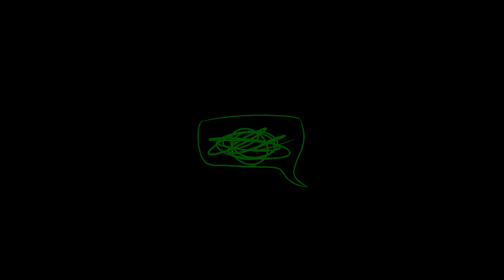Good in me [meme]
im just confused

its almost 3am im tired ok.
i pulled this off in 7 hours.
im actually proud of this?

hi my name is maddy and i complain about not getting views but yet i do memes that are no longer relevant.
this is a meme that ive wanted to do for a while and one of my favs tho so its alrighty

chars:
Doggo, a dog, thing w horns, Mask

also yes my style w thw eyes is currently going through a phase.
? ! X